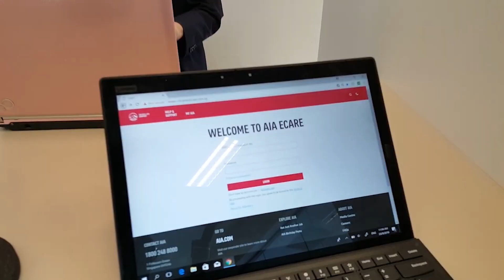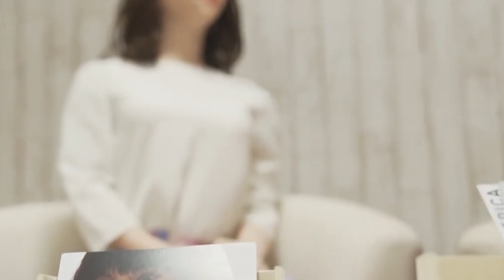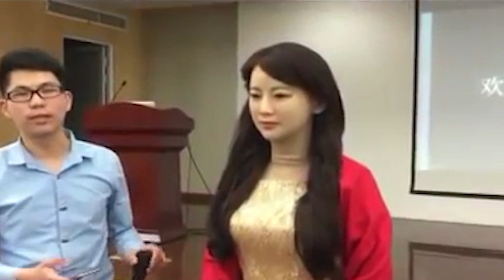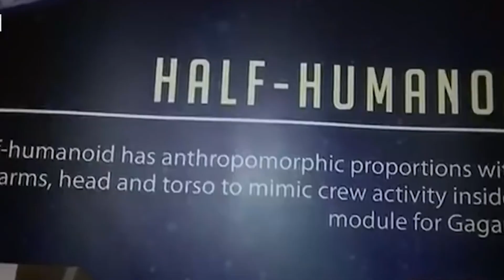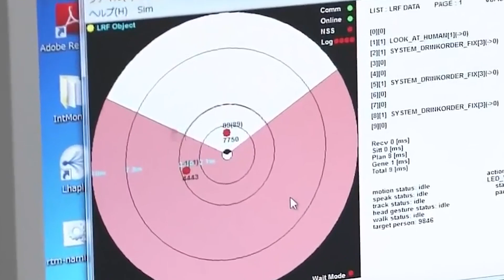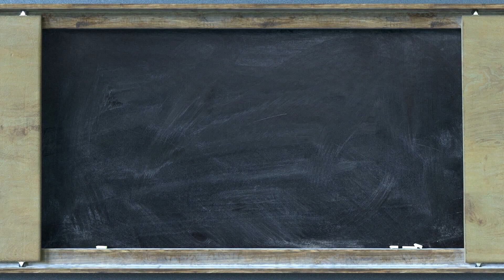All Best Female Humanoid Robots Until 2024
All Best Female Humanoid Robots Until 2022

Human cognition is a branch of psychology concerned with how humans develop perceptual and motor skills through learning from sensory input. This information is used to create statistical models of human behavior, and it has gotten better over time. You’ll be surprised with how advanced humanoid robots have gotten today!